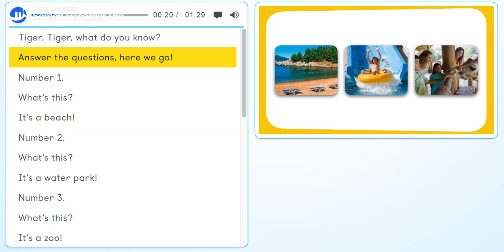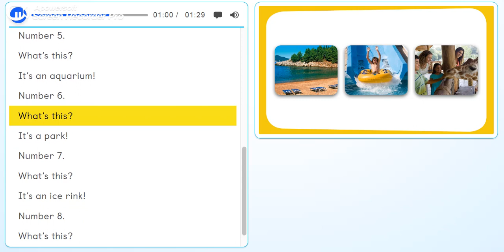PB pg. 61 - Activity 2 - Tiger´s word chant.